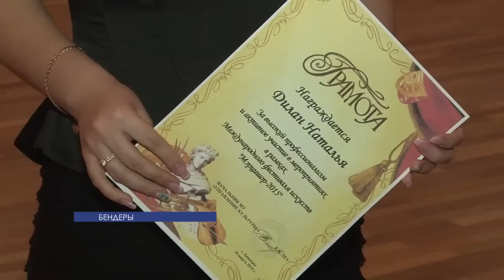В Бендерах прошёл отборочный тур конкурса «Голоса Приднестровья-2015»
Молодость и талант. В Бендерах прошёл отборочный тур XIV Открытого республиканского конкурса исполнителей эстрадной песни «Голоса Приднестровья-2015». В нём приняли участие как любители, так и профессионалы. На сцене Дворца культуры 7 вокалистов исполнили произведения перед строгим жюри, но сражаться за победу в финале будут только двое.